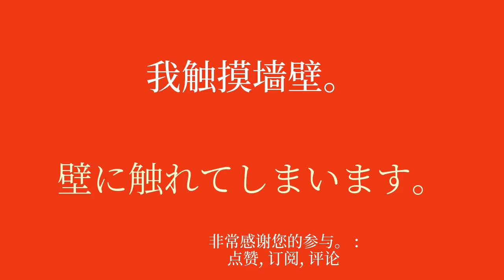快速简单地学习日语